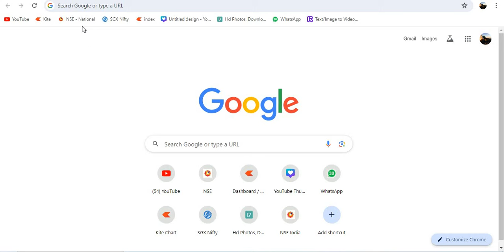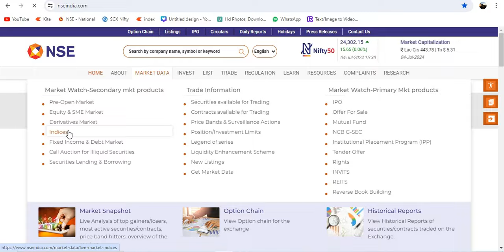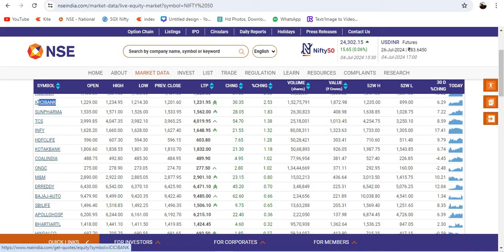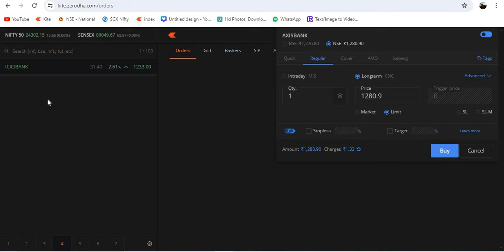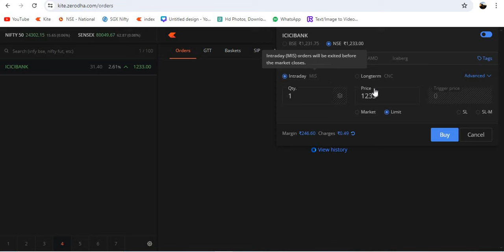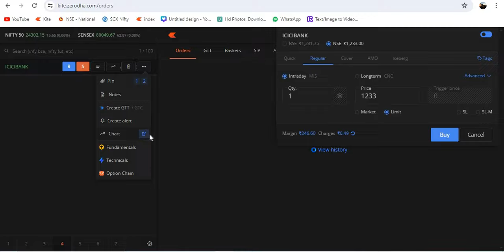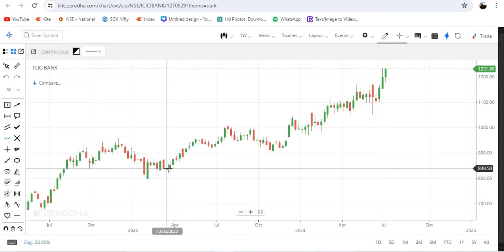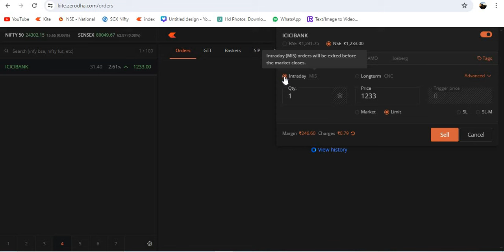How to buy share? | Stock market basics for beginners in Tamil | what is share market?